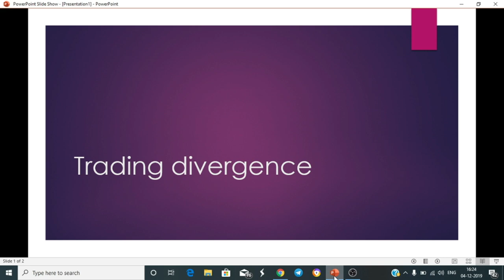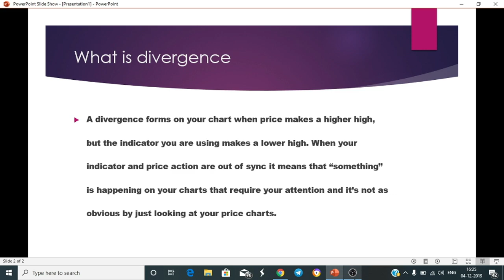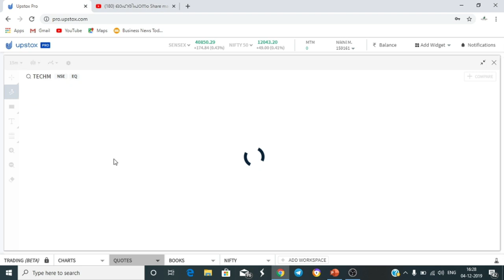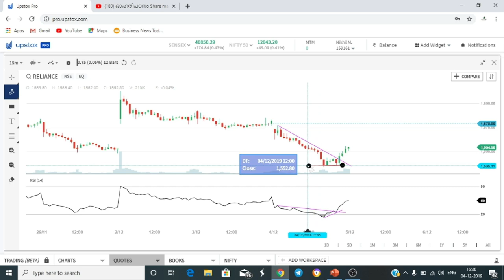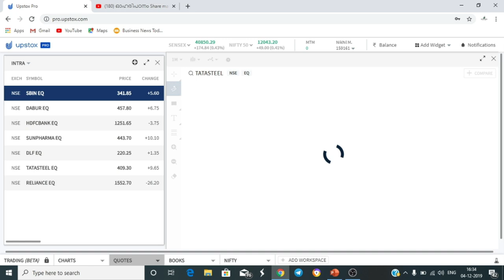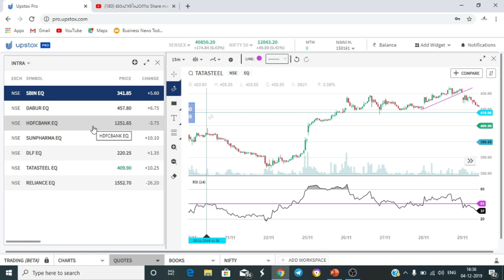trend line and rsi divergence strategy | intraday trading malayalam